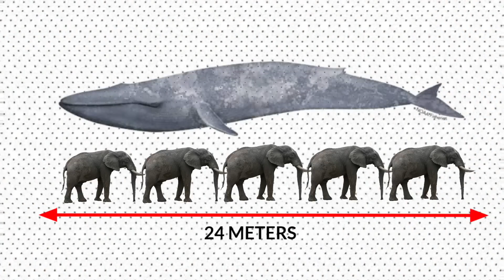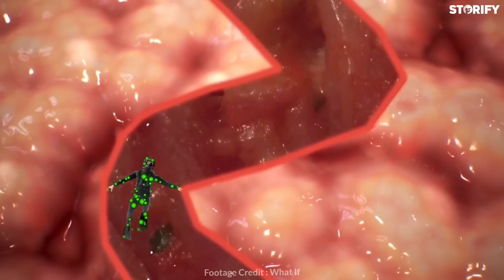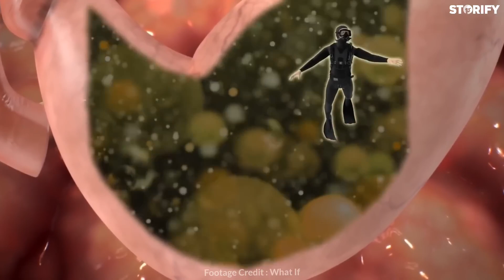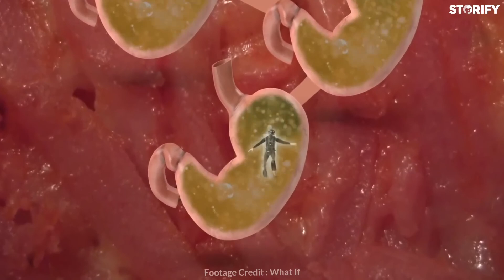തിമിംഗലത്തിന്റെ വായിൽ അകപ്പെട്ടാൽ!! What If Whale Swallows A Human In Malayalam - Storify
Inspired By : What If

Voice Over By : HASHIM SHA

-Storify